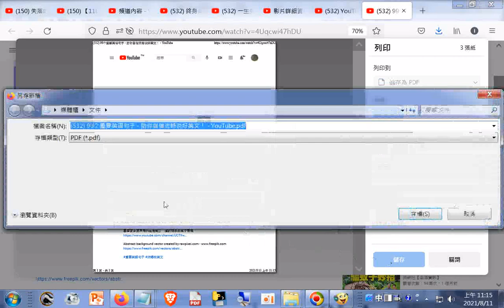助你自信流畅说好英文！ - YouTube.htm20210802+網址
網址是: 筆者附錄: 現今道劫並降，揚道於世化劫殃，有求孔孟聖道三寶心法就不枉費今生來世間。世間財世間用--生不帶來，死不帶去，或是給以後不相識的人用，但是得三寶心法卻能帶著走，在世能逢凶化吉、躲劫避難、改變命運，壽終能超生了死，離苦得樂，智者切莫入寶山而空手回。